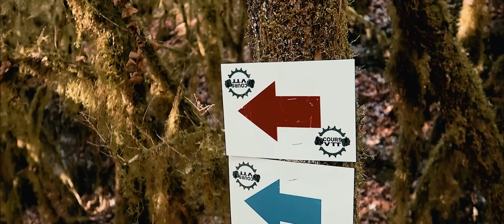VTT Une Année de Folie ! Bike Year Edit 2018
Allez, la voici la voilà. la dernière vidéo de l'année 2018 qui est également la première vidéo vélo de l'année 2019.

J'ai essayé de résumer un maximum toutes les aventures VTT qui me sont arrivées en 2018 mais tu peux me croire, ça n'a pas été facile de faire ça en moins de 15 minutes.
Malheureusement ,je n'ai pas pu mettre toutes les sorties et randos VTT mais promis la vidéo vélo de l'année prochaine sera plus complète.
Je me suis régalé sur mon VTT durant cette année et vous avez été énormes tout au long de cette année avec vos encouragements.

J’espère que 2019 sera encore plus riche, qu'il y aura encore plus de vélo, de vtt mais pas que. peut être meme un nouveau vélo.
Je dis ça, je dis rien.

Merci encore à vous tous les amis et une bonne année 2019 au guidon de vos vélos ;-)

1 like = 1 soutien !!! Vous êtes au top les gars,
Pour 2019 CAP VERS LES 5000 ABONNÉS !!!

Bon Ride ;-)
-Specialized Turbo Levo 6 Fattie 27,5+
-Hero 7 Black
-Hero 5